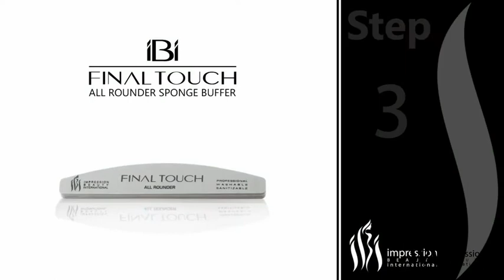Flawless Gel Polish Application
Detailed step by step educational video of how to apply FLAWLESS UV/LED Gel Polish